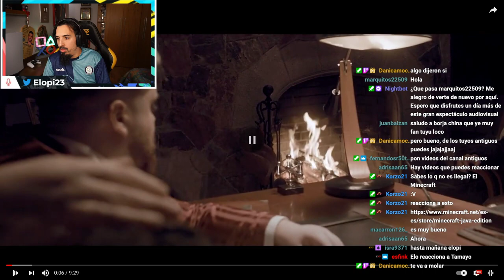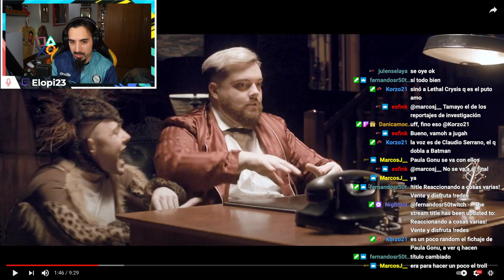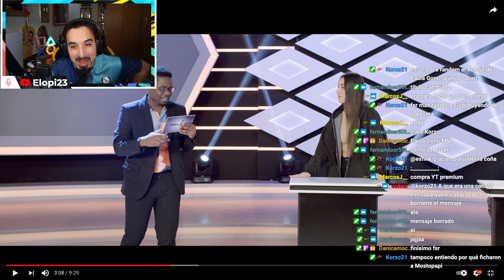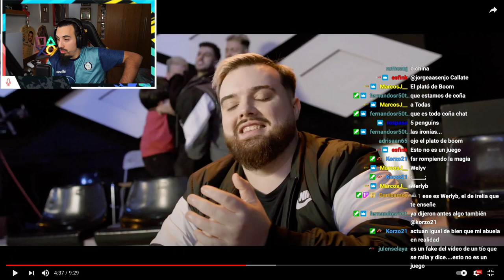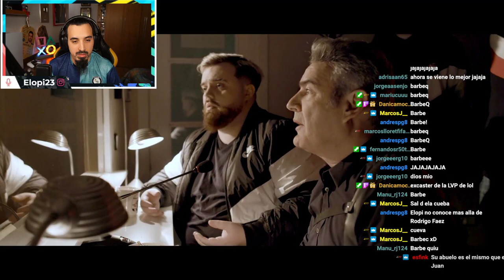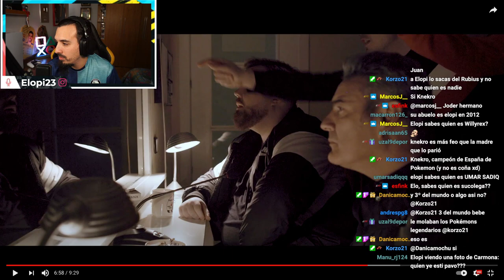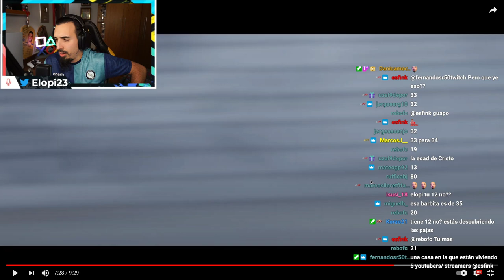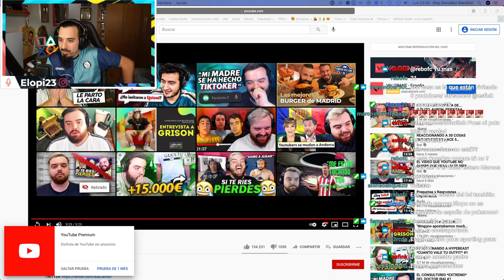Los NUEVOS FICHAJES de IBAI LLANOS | Reaccionando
El evento del año...¡¡LOS FICHAJES DE IBAI LLANOS!!
Lo vimos en mi canal de Twitch y os lo re-subo aquí ;)